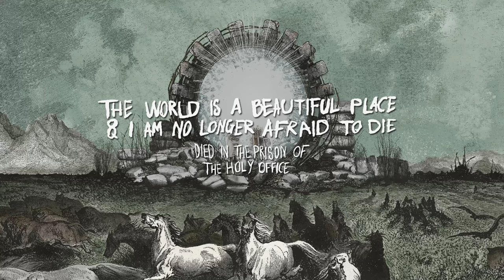The World is a Beautiful Place & I am No Longer Afraid... - "Died in the Prison of the Holy Office"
"Died in the Prison of the Holy Office" by @theworldisabeautifulplace from the album 'Illusory Walls', available now

Artwork by Brookesia Studio

David F. Bello: Vocals and guitar
Steven K. Buttery: Drums, mallets and aux. percussion
Joshua K. Cyr: Bass and vocals
Katie Dvorak: Vocals and synth
Chris Teti: Guitar, vocals, bass, and programming

Produced by Chris Teti and Greg Thomas
Engineered and Mixed by Chris Teti and Greg Thomas at Silver Bullet Studios
Mastered by Kris Crummett at Interlace Audio

Lyrics

He handled snakes. He dared them to bite. He put his lips to the strychnine and he inhaled. He took the news advice, spent less time indoors, tried drugs, tried church. The combination worked. Confused, but more than willing, that’s when it all stopped working. Tried nihilism, couldn’t afford the vacation. He took the new advice, spent less time outdoors, tried drugs again, tried church again. At last, he heard the voice, a black cloud with a gray lining. At least we had a choice, but he was cursed from the beginning. Night and day, he struggled to make his own way in time. We crawl just like our fathers, 10 miles to get a dime. It took a decade, the flip of a broken coin, said he owed it to the pastor who said he’d save this boy. Night and day, he struggled to make his own way in time. We crawl just like our mothers, 10 miles to get a dime. It took a decade to flip that broken coin. It took a decade to get it in his mind. At the gates of hell, pretend you’re saved. At the gates of hell, pretend you’re brave. With an everlasting rust, we dragged our names into the dust. Stripped of love, stripped of skin, built a wall, but they let us in. A steel box never unsealed, isolated in a verdant field. A phony ring of protection bought online from a fake white shaman. Clenched my teeth all the way down when my therapist said to smile. Kill your mind, lit by fire. Once, I dreamt we heard the choir. Away with god, away with love. Our hands are tied and stepped on.